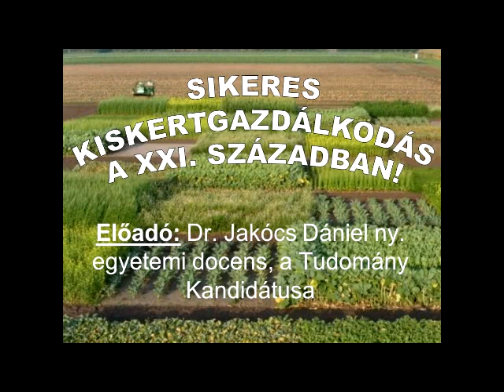Dr. Jakócs Dániel: Sikeres Kiskertgazdálkodás a XXI. században! (1. rész)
2011. Augusztus 26-án, Polgáron tartott előadás.

Támogatók: MIKSZ, Május Elseje Társaság